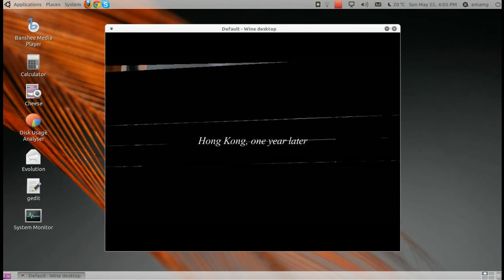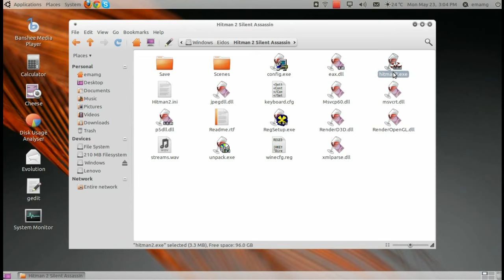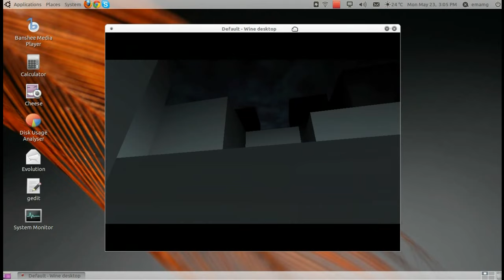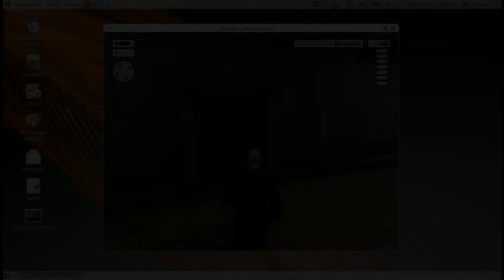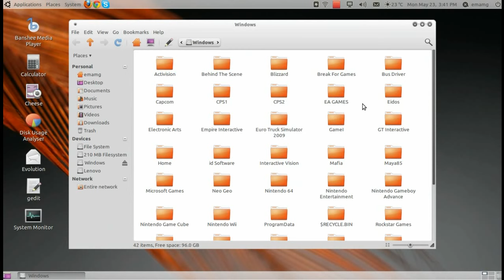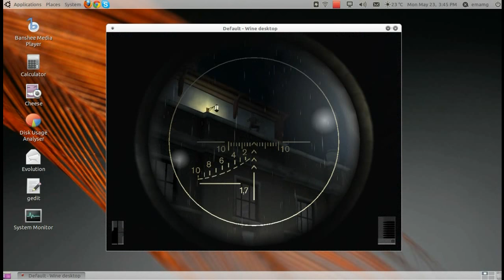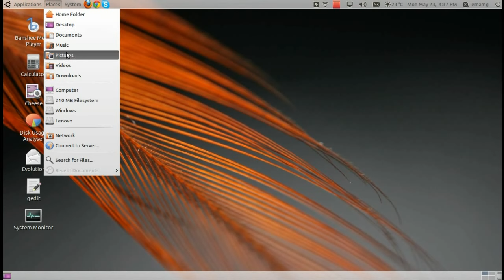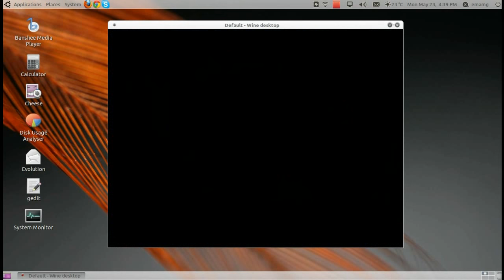Hitman games - PC Gameplay / Intel GMA 4500MHD / Linux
System:

Intel Dual Core 2.20 GHz
RAM 3 GB
Intel GMA 4500 256 MB

Operating System:

Ubuntu 10.10
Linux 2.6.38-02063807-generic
xf86-video-intel 2.14.0
Mesa3D 7.11-devel

Game:

Windows native
WINE 1.3.14 patch applied to fix Hitman 3: Contracts graphics issue

update: for WINE 1.3.22 we need to disable GL_EXT_texture_sRGB_decode OpenGL extension as Intel driver has bug with this extension. Disable this extension by the following command before run the game from termnal:
export MESA_EXTENSION_OVERRIDE=-GL_EXT_texture_sRGB_decode

For WINE 1.3.23 and up use:
export MESA_EXTENSION_OVERRIDE="-GL_EXT_texture_sRGB_decode -GL_ARB_draw_elements_base_vertex -GL_ARB_map_buffer_range"

Or

put this command in .gnomerc or .profile file in the HOME directory, so that we do not need to put this command every time we launch the game.

Direct3D Section:
DirectDrawRenderer = gdi
OffscreenRenderingMode = fbo
PixelShaderMode = enabled
RederTargetLockMode = readtex
UseGLSL = disabled
VertexShaderMode = hardware
VideoMemorySize = 256
VideoPciDeviceID = "your device id"
VideoPciVendorID = 8086

Alsa Driver section:
DeviceCTLn = cards.pcm.default
DevicePCMn = cards.pcm.default

Install Pre-compiled texture compression library for Ubuntu variant distributions (essential)

Linux kernel with OSS and low latency clock rate for Ubuntu 12.10 and 13.04

Intel graphics driver for Ubuntu 12.04, 12.10 and 13.04 based distributions

Intel graphics driver for Ubuntu 11.04 based distributions

Note:

please do a 'sudo apt-get update' and 'sudo apt-get install python-libxml2 gtk2-engines-pixbuf '

in the terminal before trying to use the installer or compile from source

also please remove old drm and kms library. To find them expose 'locate libdrm' in the terminal. Usually they are in /usr/lib and /usr/lib/i386-linux-gnu/ directory. So remove them by

sudo rm * /usr/lib/i386-linux-gnu/libdrm*
sudo rm * /usr/lib/i386-linux-gnu/libkms*
sudo rm * /usr/lib/libdrm*
sudo rm * /usr/lib/libkms*

Tutorial for Installing latest precompiled graphics drivers on Ubuntu (unstable driver)